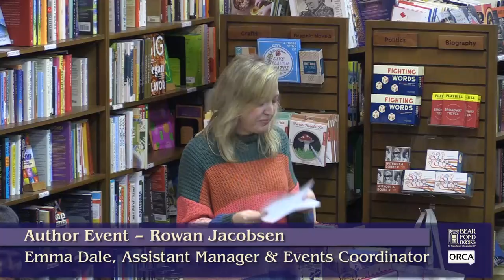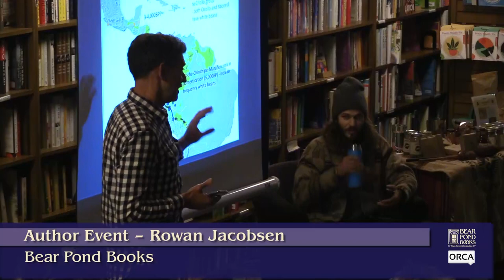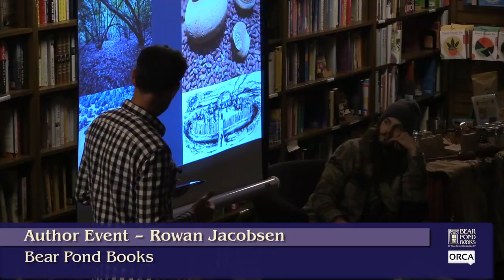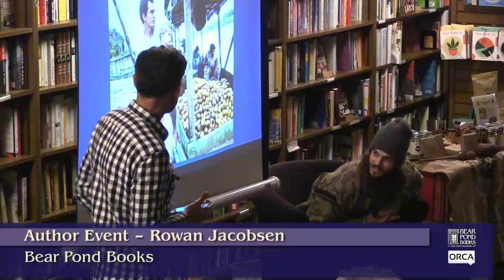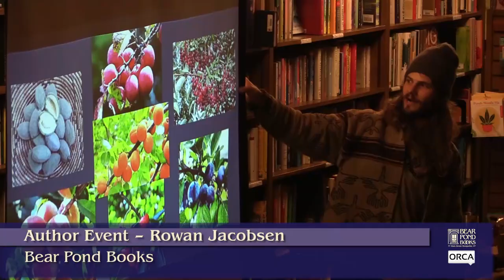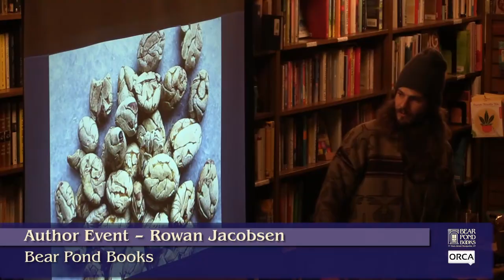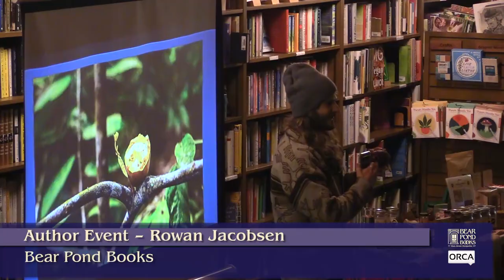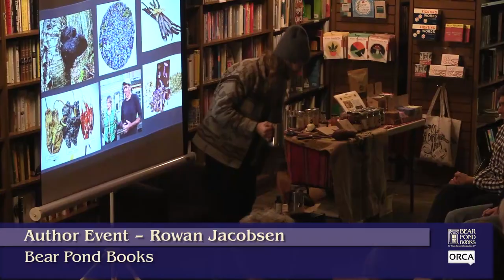Bear Pond Books Events - Author Event: Rowan Jacobsen 9/18/2024